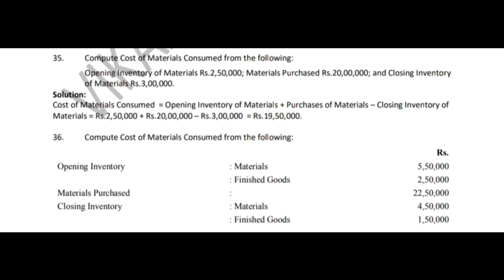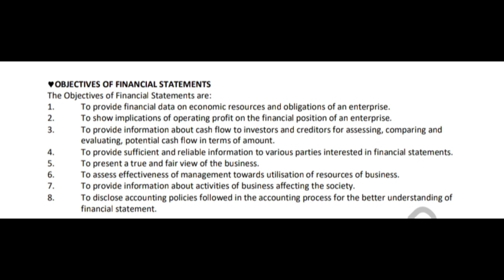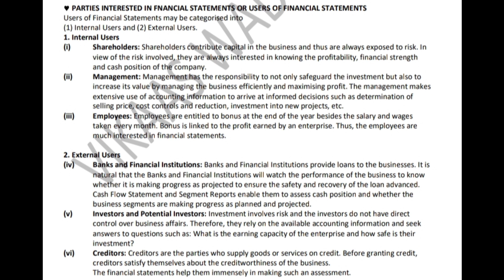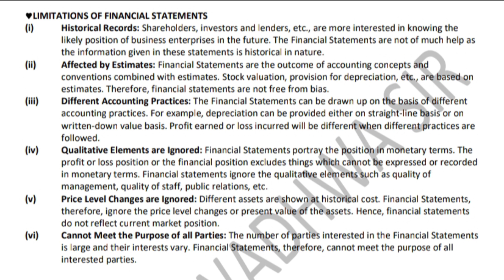Chapter-1(4)# Financial statements of a company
Statement of Profit and Loss